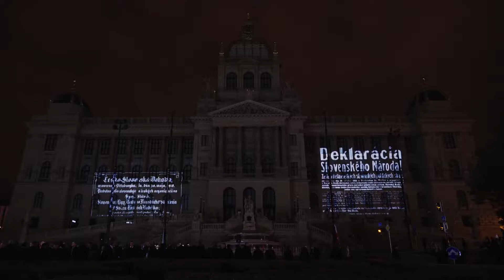Videomapping Praha 2018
videomapping